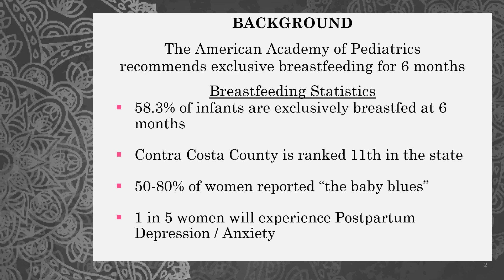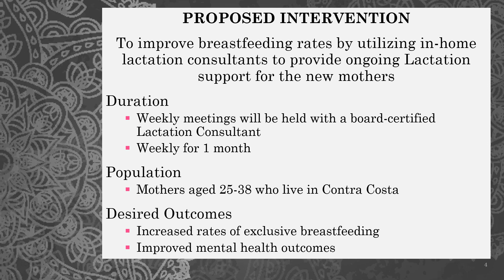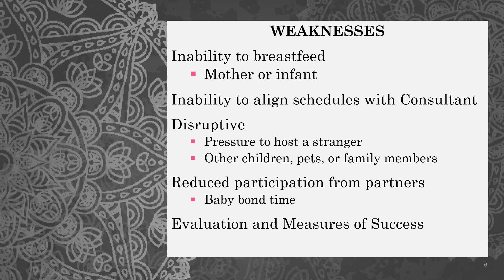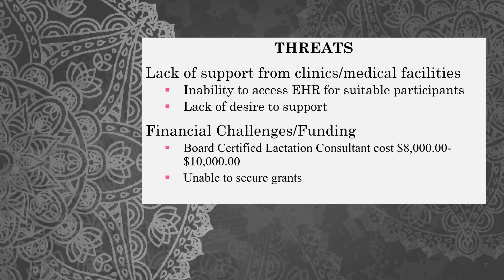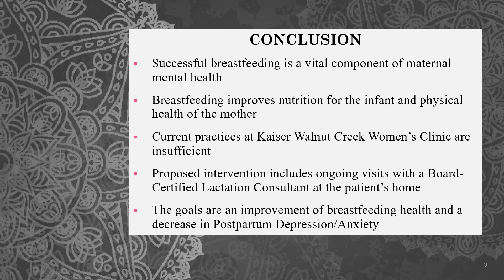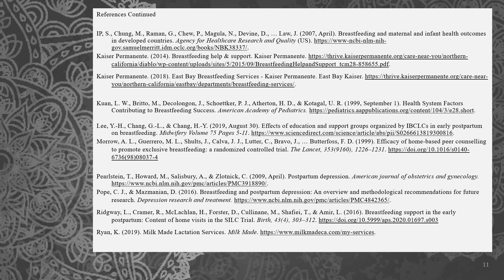Farnaz Chaudhary SWOT Analysis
Translation Project:
The proposed translational project is to improve breastfeeding rates by utilizing in-home lactation consultants to provide ongoing Lactation Support for the new mothers